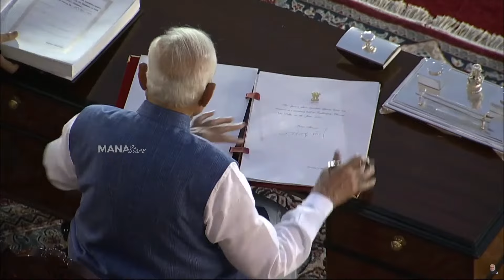Narendra Modi Takes Oath as Prime Minister For Third Term | Pawan Kalyan and Chandrababu Naidu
Watch NarendraModi Takes Oath as Prime Minister For Third Term | PawanKalyan and ChandrababuNaidu Reaction